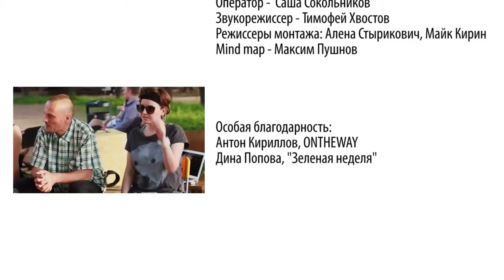Этика в большом городе. Ч-4. Что должен сделать каждый.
Ведущий:
Юрий Кассин, культуролог, куратор дискуссии, основатель Media Club beta

Модератор:
Катя Кассина, главный редактор Media Club beta

Гости:

Дмиртрий Левенец, один из основателей ДомДворДороги
Сергей Непомнящих, архитектор, руководитель архитектурной мастерской
Мария Варанд, главный редактор проекта Kidsters
Наталья Селезнева, Vj
Иван Овчинников, архитектор, куратор проектов "Города" и "Архферма"
Дина Попова, куратор "Зеленой недели"

Даша Ковылова:

Вот на ежедневной основе, на еженедельной основе, что должен сделать каждый человек, чтобы  сделать жизнь в городе лучше. Пусть каждый из спикеров и гостей ответит на вопрос, буквально одно действие, чтобы мы все стали жить лучше.

Дмитрий Левенец:
Заметили какое-нибудь недоразумение: лужу, грязь, надпись на стене, не поленитесь отправьте заявление, пусть приведут в порядок хоть маленький клочок.

Сергей Непомнящих:
Каждый должен заниматься своим делом очень хорошо, тогда получится результат. Что касается меня, я меняю город. Я как раз занят тем, чтобы вывернуть его на изнанку. Город себя изжил, он переродился. В этом городе жить нельзя - это не город. Это не среда для человека. Он должен быть совершенно друшим и для этого нужно поменять свое сознание. Нужно понимать, что человек не должен претендовать на гигантские территории. Человек должен отказаться от желания получить гектар в свое распоряжение. Он не должен к этому стремиться. Он должен иметь возможность получить достойную квартиру, ну метров 200-ти, с открытой террасой метров 50. Но это может быть в центре очень плотного города.

Катя Кассина:
Мне кажется в России такая огромная территория.

Сергей Непомнящих:
Это ошибка. Если москвичи получат каждый по гектару, они расселятся и реализуют свою мечту, то москвичи займут всю европейскую часть России.

Юрий Кассин:
Реформа Столыпина нам не подходит в современной ситуации.

Катя Кассина:
Если отвечать на Дашин вопрос, то чем больше москвичей уедет из Москвы и найдет себе дело в другом городе, тем лучше будет городу.

Юрий Кассин:
Поезжайте в Пермь, например. ))))

Маша Варанд:
Мне кажется, что надо стараться останавливать на себе какую-то злость и ненависть, которую возможно город в себе несет и отражает. Например, если кто-то наступил на ногу, нахамил, в ответ очень хочется сделать что-то подобное и это просто бесконечно тогда будет. Надо стараться на себе это останавливать.

Спасибо большое участникам Media Club beta и нашей съемочной группе:
Миша Панфилов - продюсер
Саша Сокольников - оператор
Даша Фиш - оператор